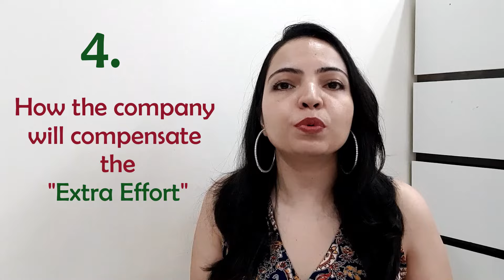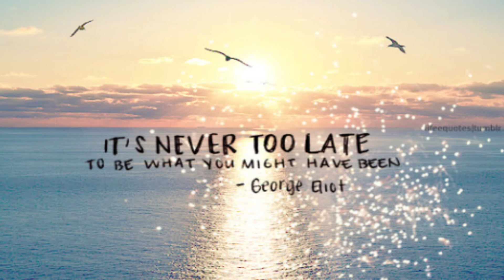HR Explains- Negotiation Tips to Get More Money in The Job Offer 😎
Thanks
Varsha KR